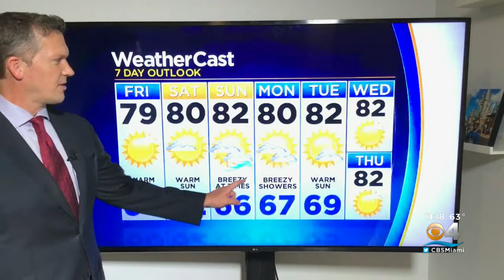CBSMiami.com Weather 1-21-21 11PM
Meteorologist Dave Warren has your Thursday night weather forecast.